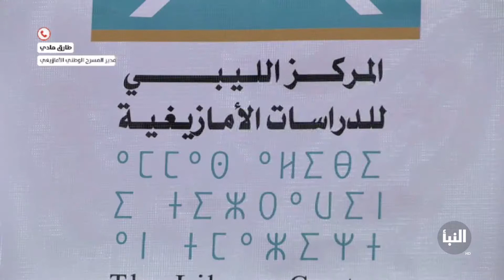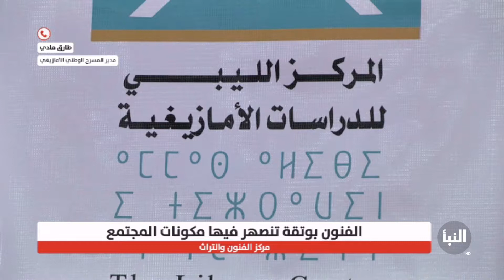مدير المسرح الوطني الأمازيغي طارق مادي: اعترضنا على تضمين كلمة "القومي" في تسمية مركز الفنون